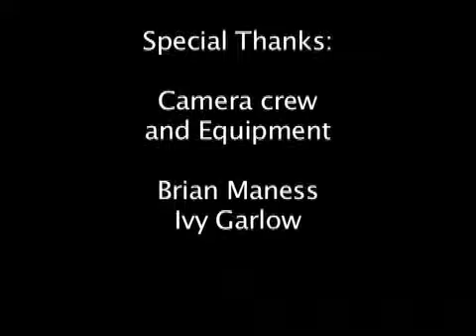A Montana UM Project (Not Even Once)